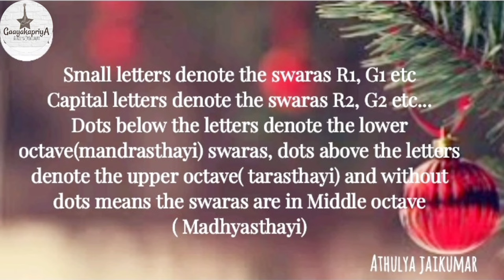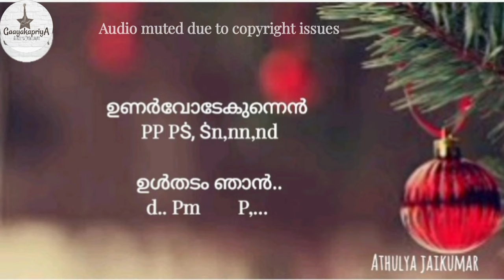Paithalam yesuve - Christian devotional song from Sneha Pravaham Tutorial with Carnatic Notations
Paithalam Yesuve...

Album: Sneha Pravaham
Lyrics: Br Joseph Paramkuzhi
Singers: K S Chithra

0:00 Highlights
O:35 Intro
0:47 About the song
1:17 About Notations
1:21 Pallavi
3:34 Humming
4:50 Anu Pallavi
7:18 Charanam
7:51 outro

Namskaram to all,
I am Athulya Jaikumar.Basically a post graduate in Electrical Engineering with more than 25 years of learning experience in Classical music.

First Rank holder in Sangeethabhooshanam Diploma conducted by Central ministry of Human resource development and State Resource Centre under the guidance of Dr. K Omanakutty.

Currently working as an Assistant Professor, Continuing my passion in music through Live performances and TV anchoring programs related to music.

This Channel is my own way of presenting Music to common man's language.Through my channel GaayakapriyA, focus on Five Series which help music students and music lovers to feel the essence of Music.

Series1: Filmy Ragmala
The series intends to impart knowledge about raagas through familiar Carnatic compositions and popular film songs. The Western accompaniments of the song and the Hindustani equivalent will also be discussed.

Series2: Notation singing
 The swara pattern would be elaborately explained for better understanding of the song.

Series3: Tutorials
This channel has tutorials for specific film songs too giving extra focus on certain minute elements  or delicate sangathis.

Series4: Sing along practice sessions
In the sing along series music students are sure to have a good practice session singing along the desired song just like a music class.

Series5: Tips and tricks to sing better
I intend to impart some tips and tricks including voice modulation, voice culture and similar short add ons which would help music students to perform better.